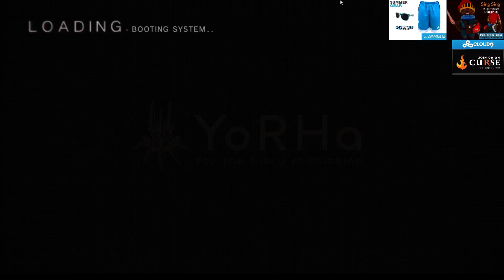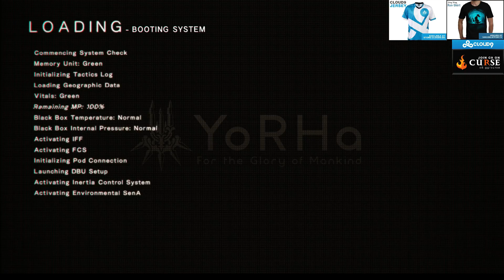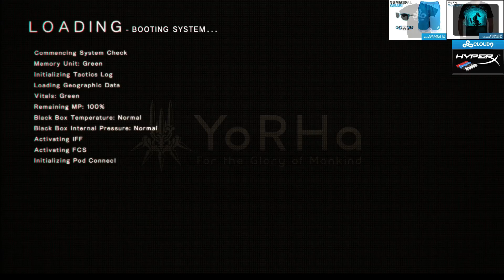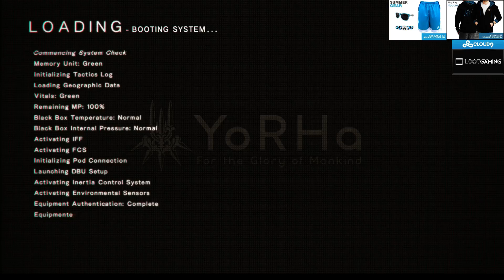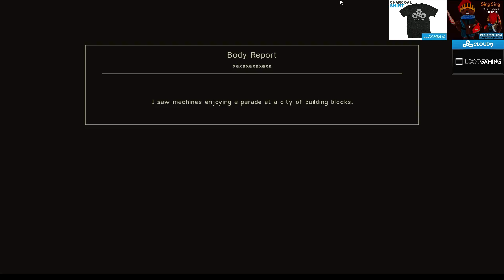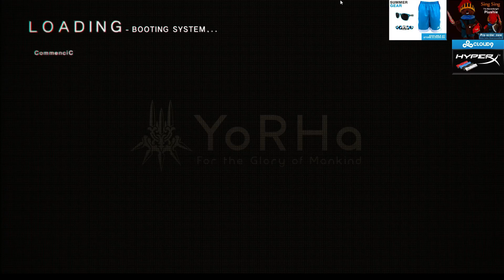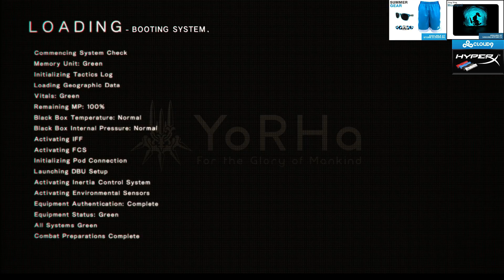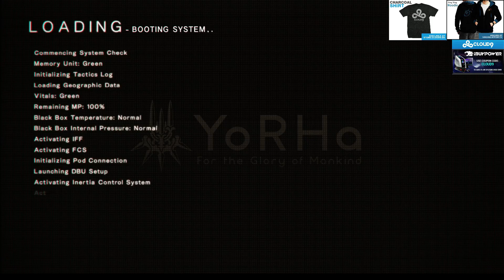SingSing 21st March #12 /HD/ NieR Automata